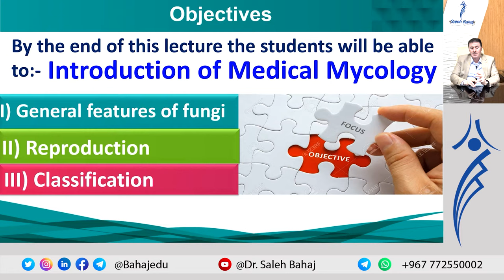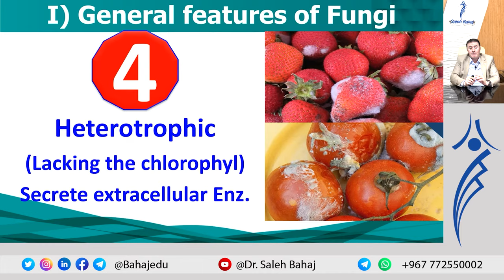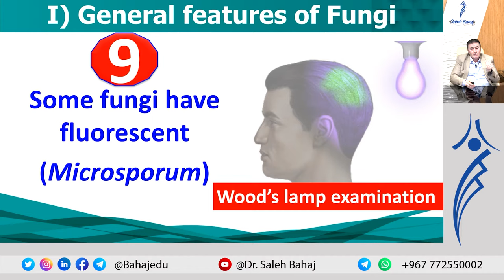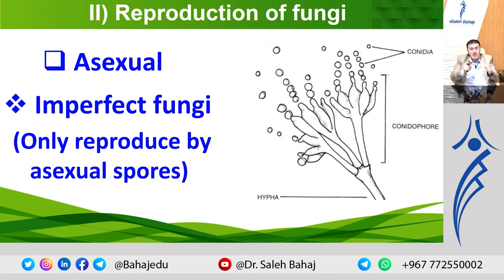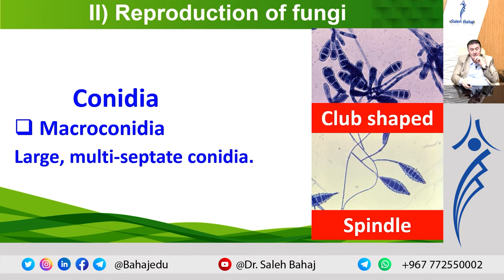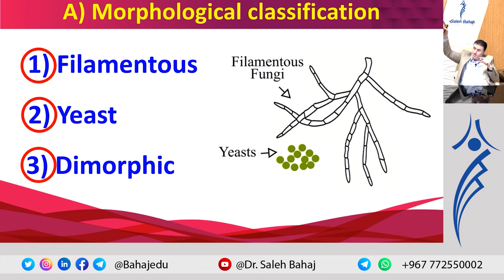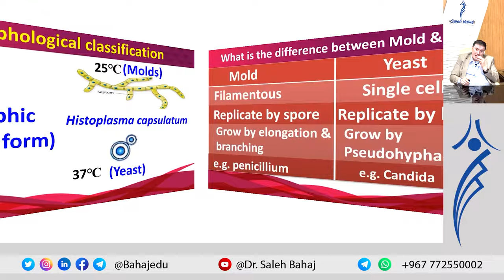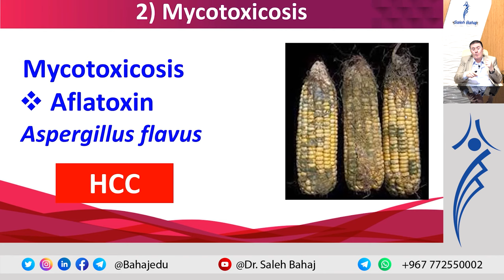1. Introduction of Medical Mycology